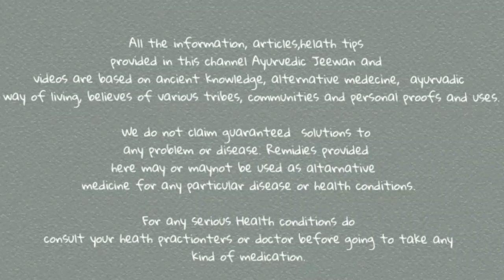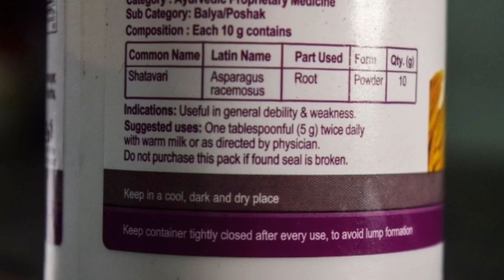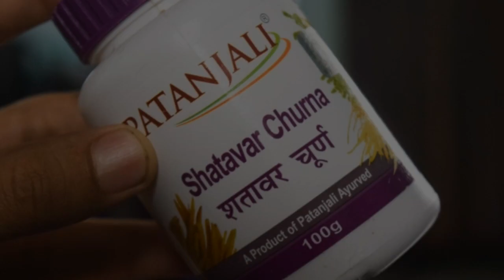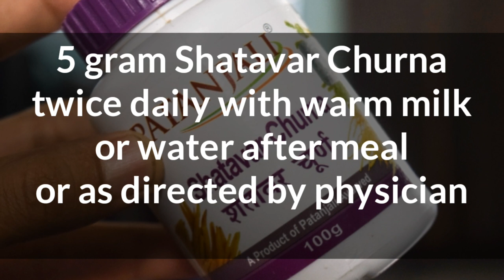Patanjali shatavar churna benefits for Hormonal Imbalance Weight gain & Leucorrhoea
Patanjali shatavari churna benefits & Uses for Hormonal Imbalance & Weight gain & Leucorrhoea problem of women

Direct Buy Satawari Churna:

shatavari is an ayurvedic medicine which is used to cure many health disease like infertility, leucorrhoea, women reproductive problem, very effective in weight gain and other women hormonal imbalance problem. This medicine is also very effective for body builder and people who regularly goes to Jim.
Shatavari ke jad se ye satavar churna ko banaya jata he. Ye wajan badhane ke, striyo ke savi tarah ke samashya ke liye ramban aushadi he.